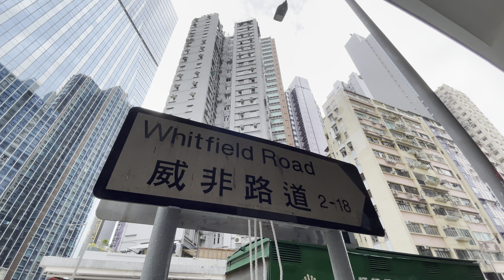威非路道 Whitfield Road Hong Kong Ground 香港地 (04172)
威非路道 Whitfield Road Hong Kong Ground 香港地